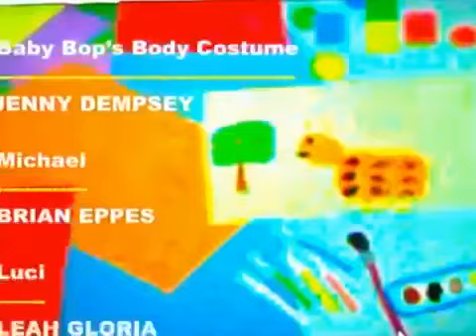“I Just LOVE Bugs” Credits (Coming Soon) (Like: Twice Is Nice!)